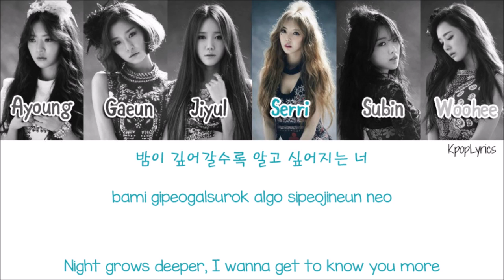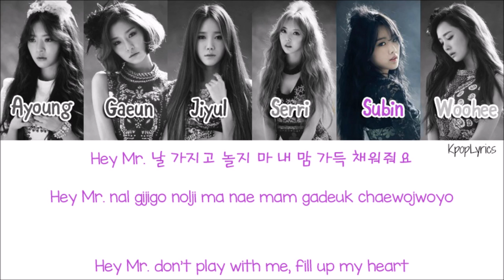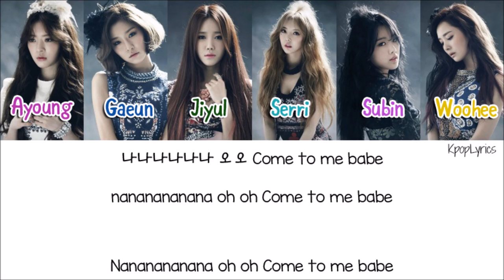Dal Shabet (달샤벳) - Joker [Eng/Rom/Han] Picture + Color Coded HD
Artist: Dal Shabet
Song: Joker
Album: Joker Is Alive

-Color Code-
Ayoung - ab21a6
Gaeun - 10509e
Jiyul - 13540c
Serri - 24b1af
Subin - b137cb
Woohee - dbc400

04. I'm Not
05. OK Boy
06. Joker (Ins.)

-Credit-
Korean: music.daum
Rom: colorcodedlyrics
Eng: popgasa

-Find Me-
Tumlr: xiukinkies